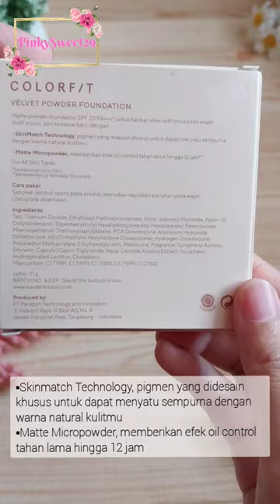Wardah Colorfit Velvet Powder Foundation